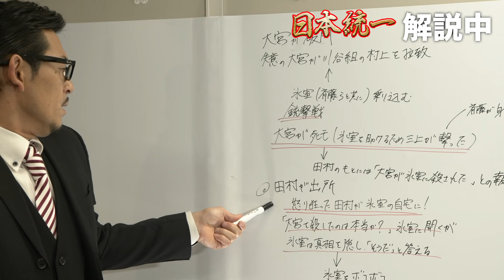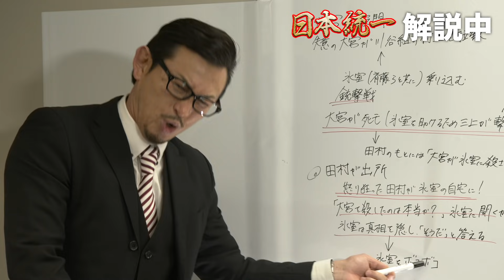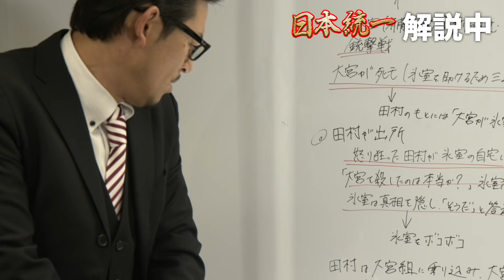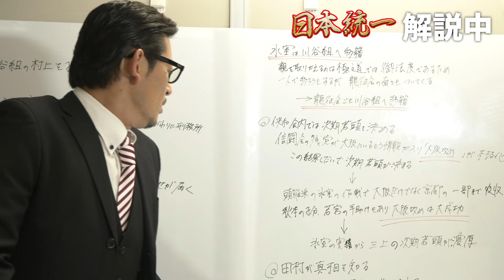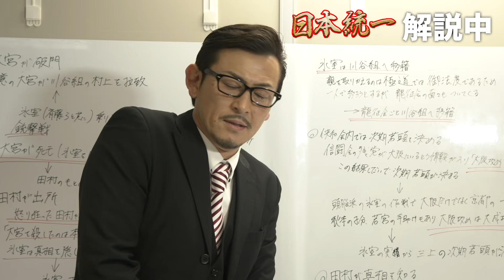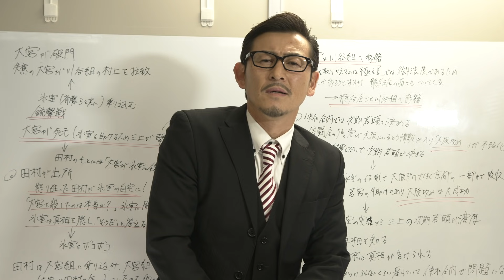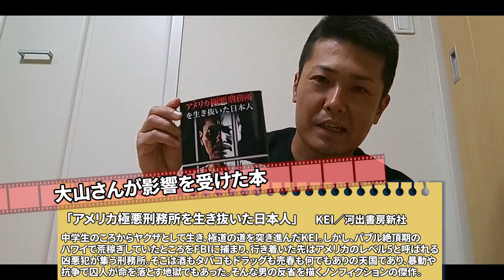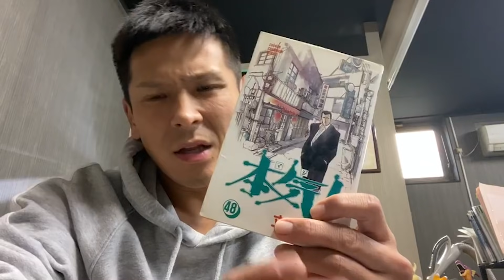【大人気シリーズ「日本統一」集中講座④】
「日本統一」総まとめ第三弾。
大宮の死をキッカケに氷室と田村の間に亀裂が入り、一触即発の事態に！！
ナビゲーターは中島勇気役の俳優・舘昌美。

動画の最後には山崎一門メンバーの特別動画があります。
今回はどんな動画でしょうか？

「日本統一42」DVDのご購入はこちら。今なら特製ポストカードがついてくる！！